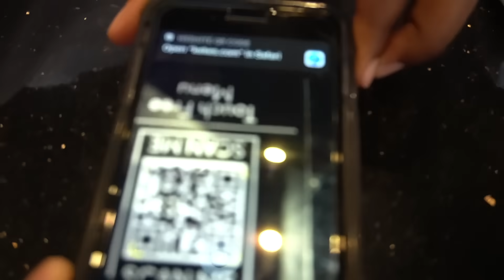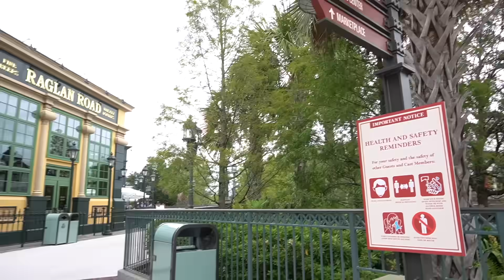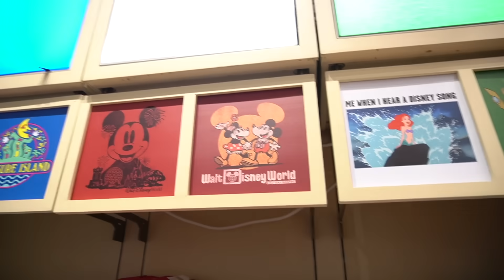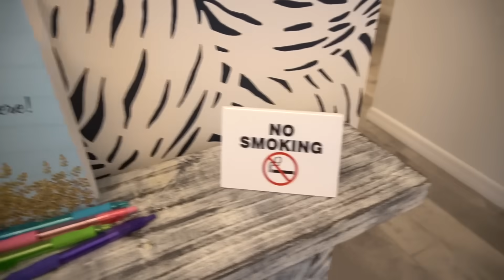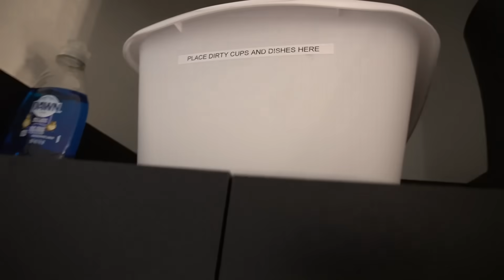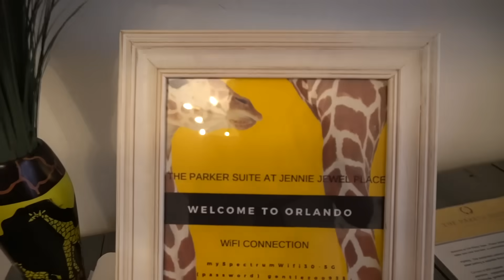1st Trip Post Quarantine....Disney Springs is open/Meeting an AKFamily Member!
Let us know you're new and we will show you some love in the comments :)

What's up AK Family? We decided to take a short getaway to Orlando to have some fun! Let's all do our part to get back to a semi normal life! Shoutout to Arrington. it was SO nice to meet you!! I'm sure we will see you again real soon :)

We hope that these videos can bring some light during these times...we all need to be aware of where we are mentally and you must protect your peace!! It's good to look at something other than sadness for a moment and we hope that we can help you escape for a short time. Sending love to everyone!!

Instagram saw pieces of this trip in real time already :)

Kyra- @kyra.abernathy
Aaron- @aaronabernathy

All donations go directly to our channel to make our content better for you guys!